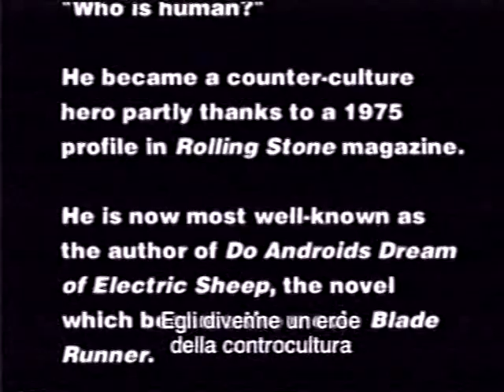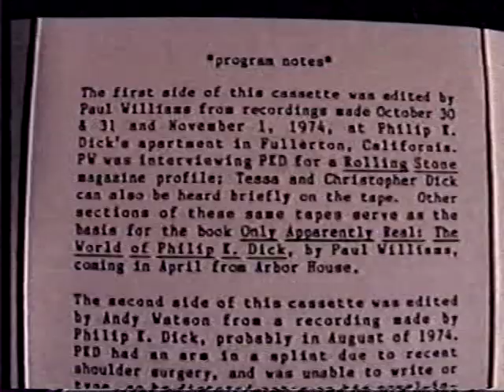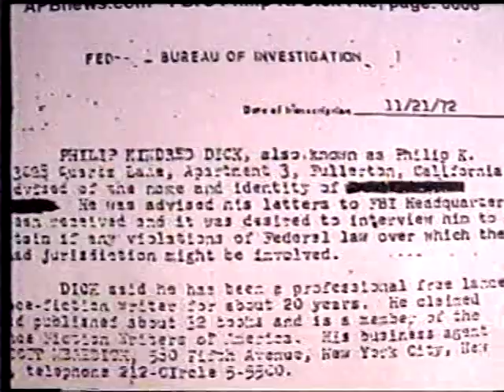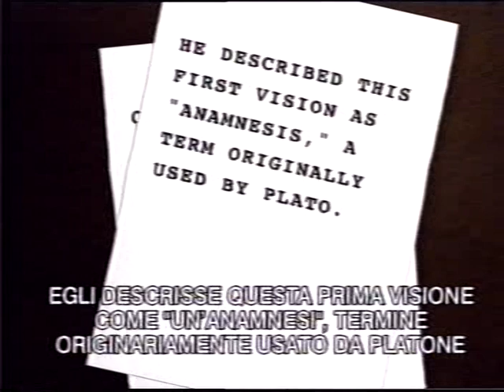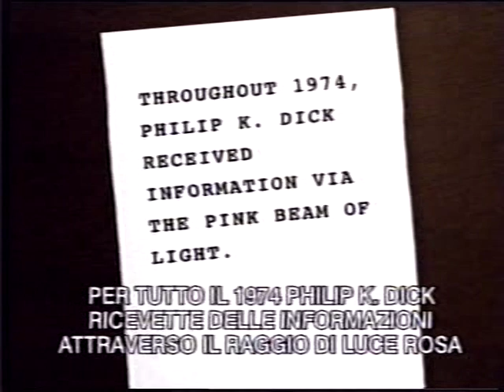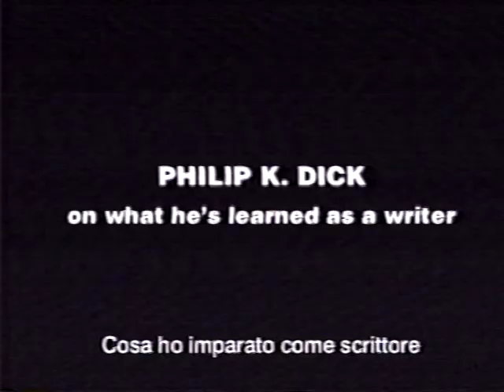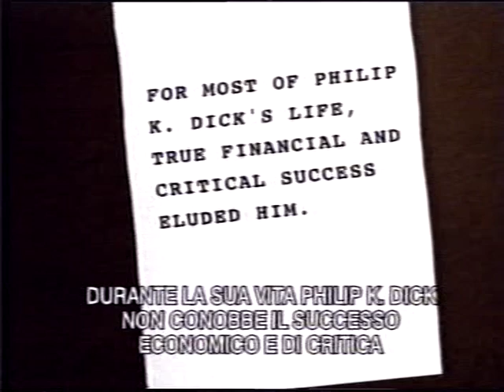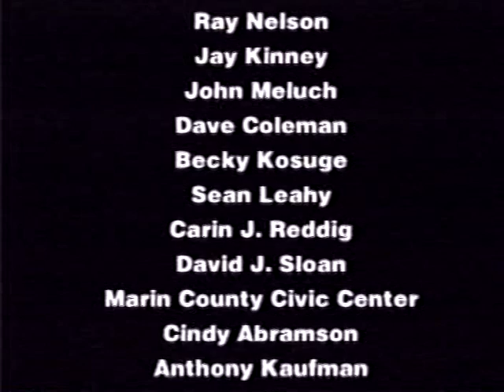Divine invasioni La vita di Philip K. Dick